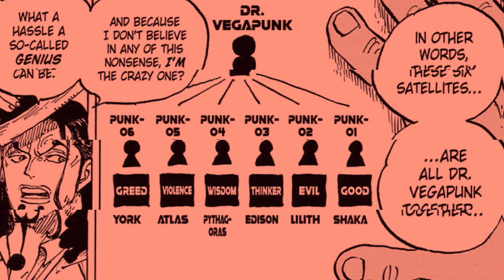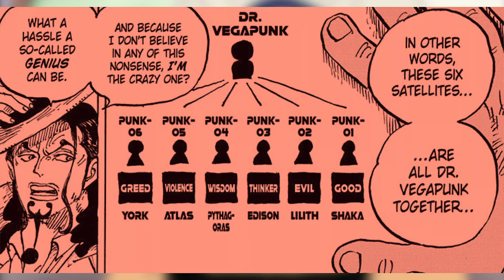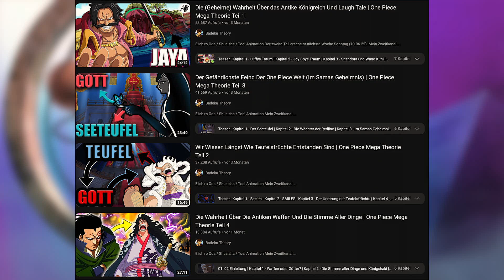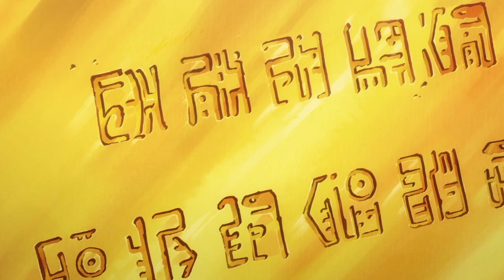Die Beste Vegapunk Theorie, Die Du (vermutlich) Jemals Hören Wirst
🎨 Manga➥One Piece

Die Beste Vegapunk Theorie & Analyse, Die Du (vermutlich) Je Hören Wirst

OnePiece OnePiece1048 OnePieceJoyBoy OnePieceIm-Sama Im-Sama Unsterblichkeitsoperation Law OnePieceTheorie OnePieceGeheimnisDerWeltregierung Weltregierung WilleDesD.